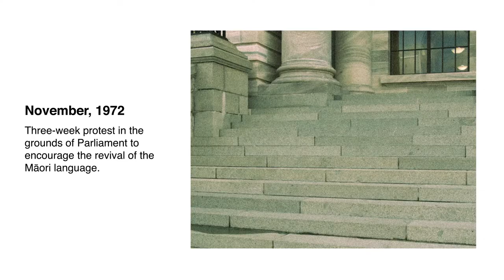Photography of Māori Political Protests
Communication for Makers Final Project
Jonathan Clare
27/05/2021